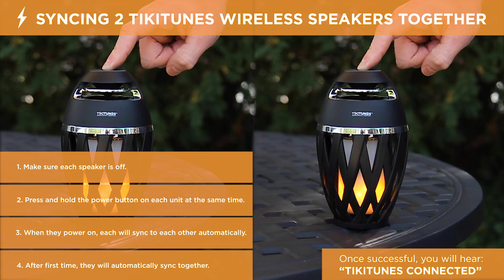Creating Memories with the TikiTunes Speaker: Enjoy Music and Ambiance Like Never Before!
Sound Quality That Will Surprise & Delight You!
TikiTunes packs impressive sound quality in a small package. The surprisingly punchy bass and powerful midrange will have you listening for hours.

For an even MORE awesome experience, you can pair 2 TikiTunes speakers together! You’ll be surrounded by party-worthy stereo sound.

TikiTunes: Not Only Cool, It’s Practical Too!

KEEPS GOING & GOING
The high-quality rechargeable battery plays continuously for 6+ hours, with many customers reporting 10+ hours!

WORKS WITH APPLE & ANDROID
TikiTunes works with any Bluetooth enabled smartphone or tablet. Just pair… and party!

Anyone can understand it, from little kids to non-techy adults! The buttons are even large and easy to press.